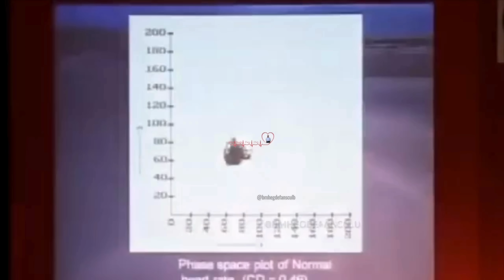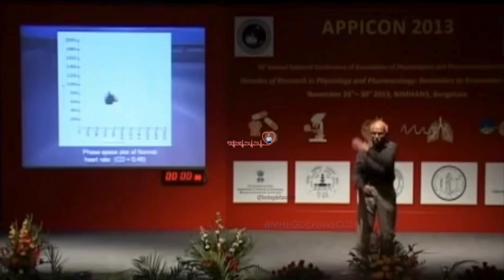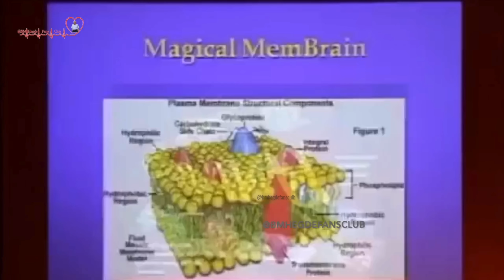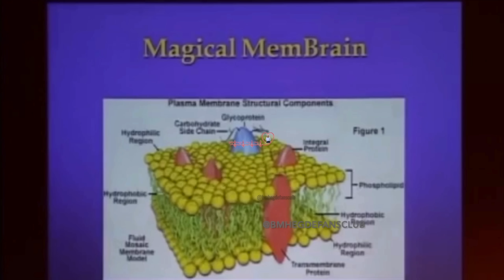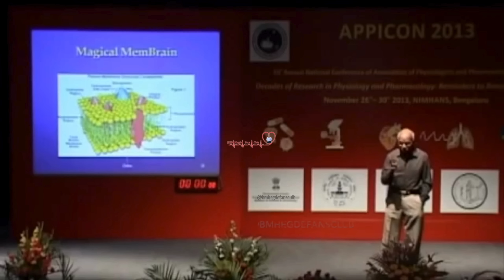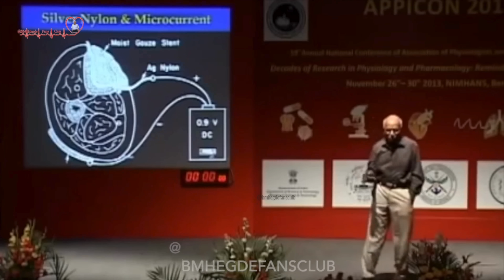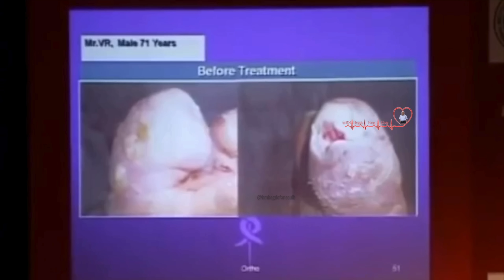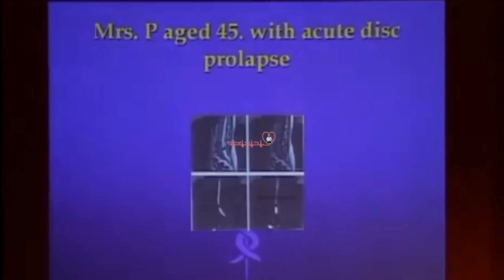TRUTH About Heart ECG, Blood Pressure & Diabetes